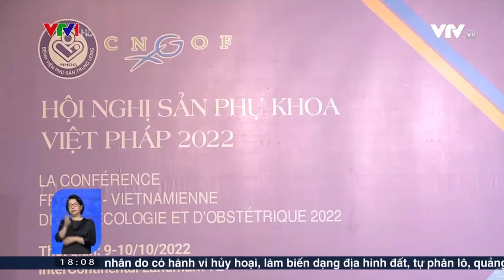Dạ Hương đồng hành cùng Hội nghị sản phụ khoa lần thứ 22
Ngày 09-10/10/2022 tại Hà Nội và 13-14/10/2022 tại TP.HCM, Hội nghị Sản phụ khoa Việt Pháp lần thứ 22 đã diễn ra thành công với sự tham gia của hàng nghìn chuyên gia đầu ngành.